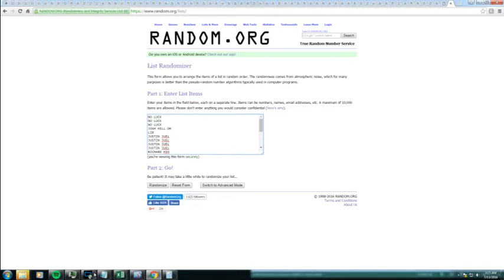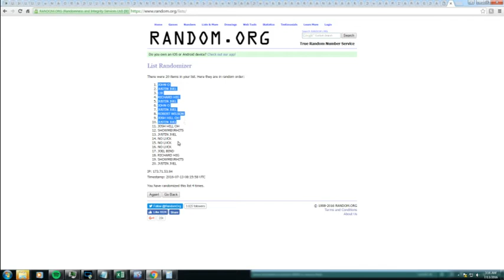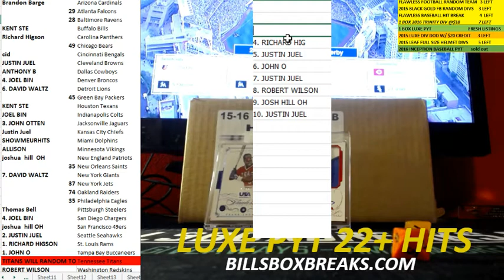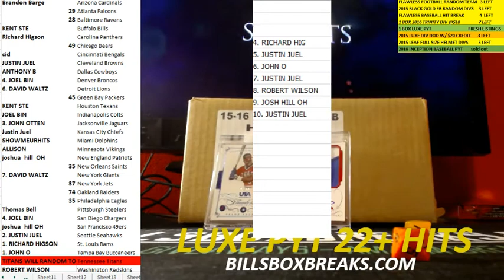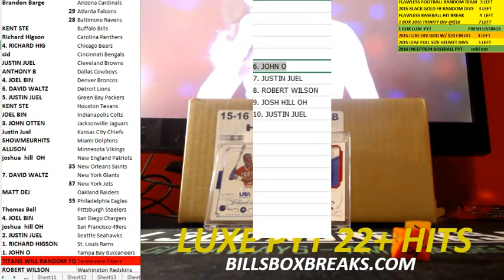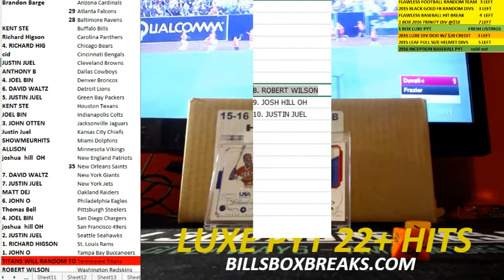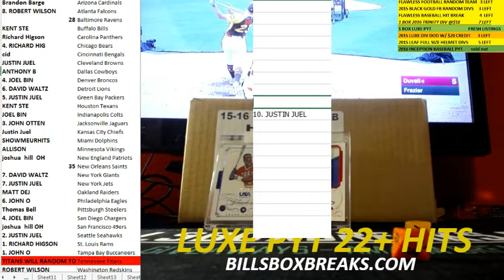LUXE PYT FILLER